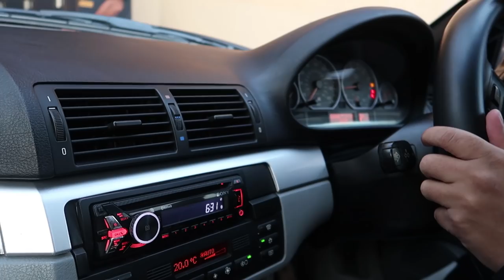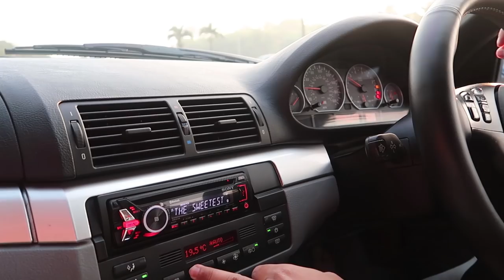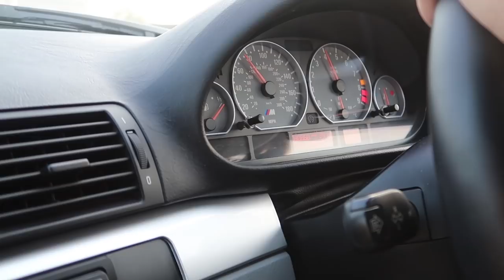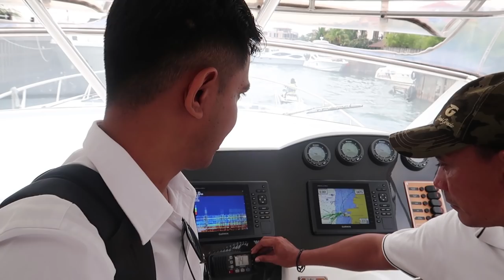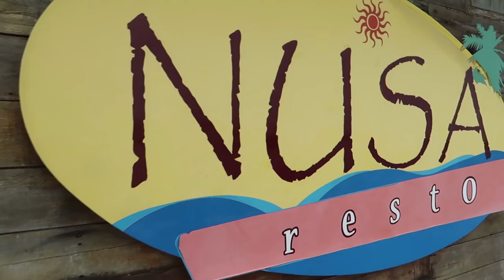BMW e46 M3, JetSki dan Pulau Seribu